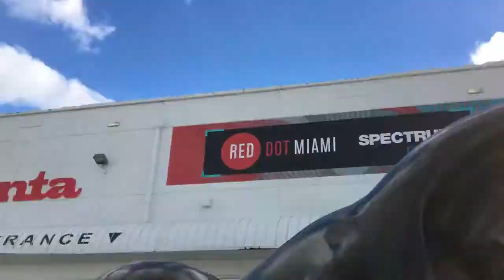Tom Lohner Art Show / Miami / 2019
This is a short clip, capturing the vibe and at the atmosphere of Tom's 2019 exhibition during this crazy and beautiful ArtBaselWeek at Spectrum Miami. 12 days went by far too quick! See you all next year again.

Thank you to Kolinsky Konspiracy for letting us use this epic track!